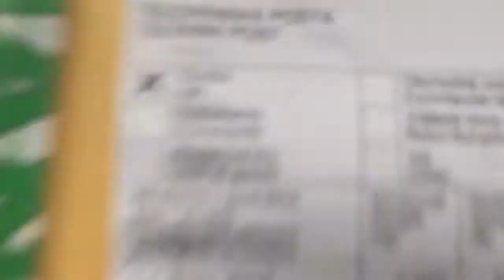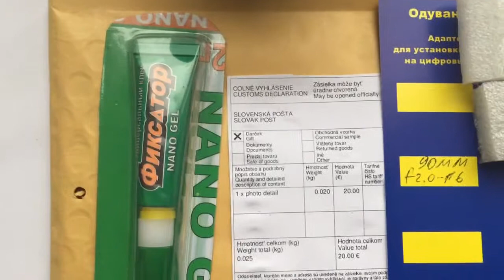Для Сергея Х.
Одуванчик Лушникова Nikon для Leica R-Nikon, 90mm/f2.0-16